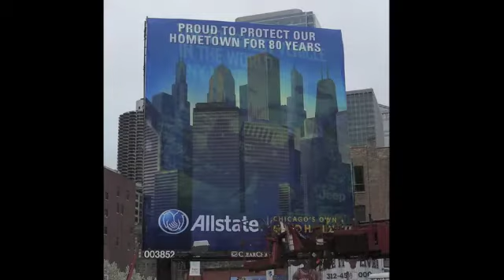MetroMedia Technologies offers Electroluminescent Billboards Video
Electro-LuminX® Light Tape® is the Brightest, Longest Lasting, Most Robust, Electroluminescent Lamp (E. L.) ever produced and is now provided by MMT.

Now with the electroluminescence technology you can experience digital OOH...WITHOUT the cost of a digital board.

You can choose to cover the entire billboard with Electroluminescent Light tape or just part of it to convey your branding message.

Using the innovative technology of day to night backlit vinyl printing and electroluminescence, our team first applies color to the inside panel.

Then, a team of experts assembles a lighting system using low voltage LightTape lamps that allow a different copy or image to appear at night.

MMT's proprietary acrylic-based paint accurately simulates any color. The deep, rich color of MMT's proprietary billboard printing and painting process produces vivid, eye-catching billboard designs and visual displays not possible with other printers.

In fact, the combination of long-lasting acrylic-based paint and high quality durable substrates for billboard printing have made it possible for MMT to guarantee that our images will not crack, chip, peel or fade, even in most severe weather conditions - offering the best guarantee in the business.